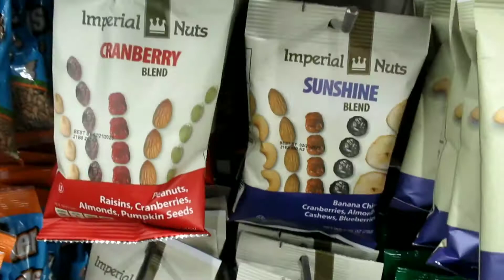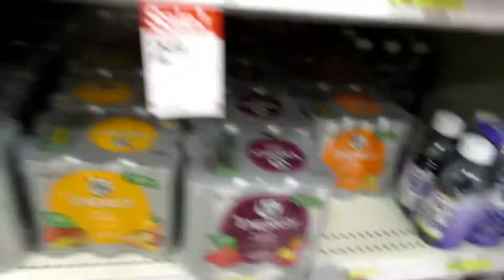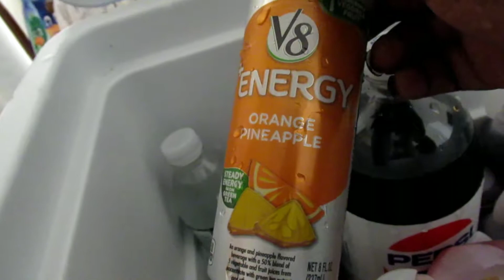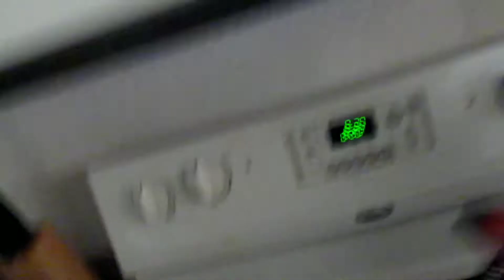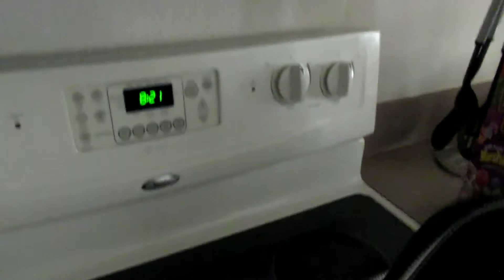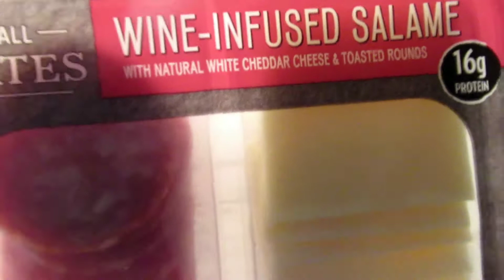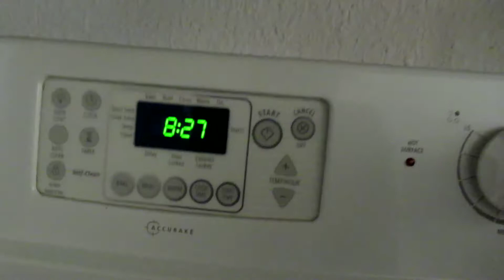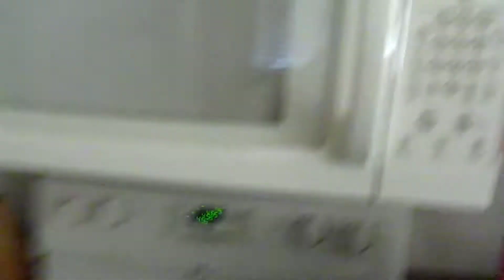Last day in Florida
Last day in Florida. Look at the encantada resort.